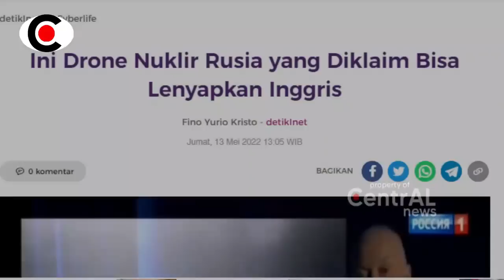BERITA TERKINI ~ SER3M B0SS! DR0N3 NUKL1R RUSI4 AHIRNY4 LENY4PKN GR0MBOL4N PASUKN INGGR1S DI UKR4IN4